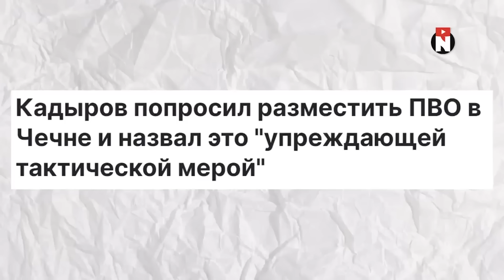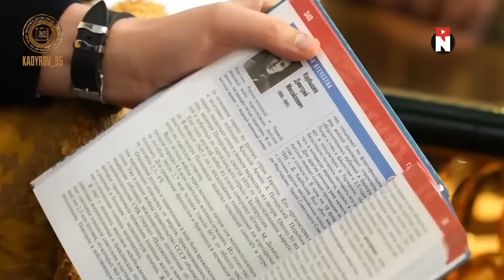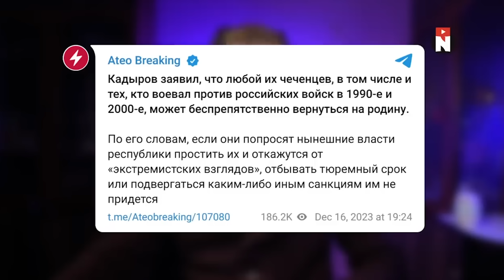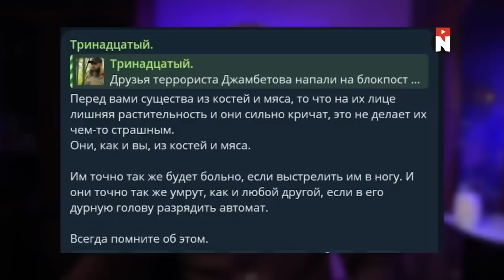Восстание мусульман! Кадыров отрекся от Путина и заговорил о независимости Ичкерии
RU - У Кадырова лопнуло терпение, и он попер против Путина. По всей РФ загорается пламя религиозных протестов мусульман. А тема о свободе Ичкерии снова у всех на устах. Полный разбор последних событий смотрите в сюжете.

UA - У Кадирова урвався терпець, і він попер проти Путіна. По всій РФ спалахує полум'я релігійних протестів мусульман. А тема про свободу Ічкерії знову в усіх на вустах. Повний розбір останніх подій дивіться в сюжеті.